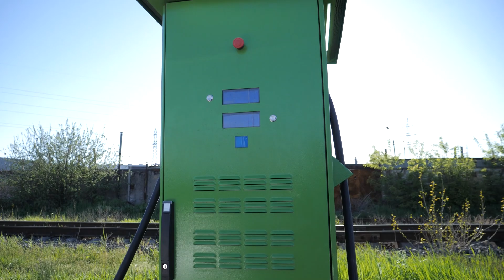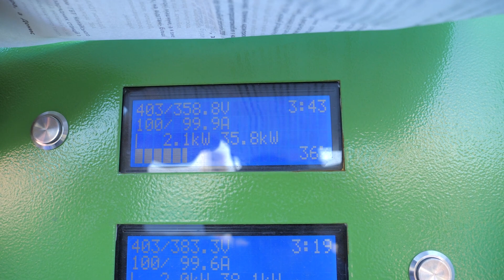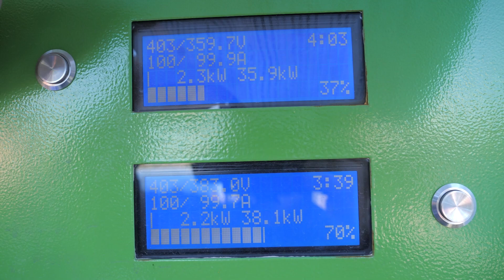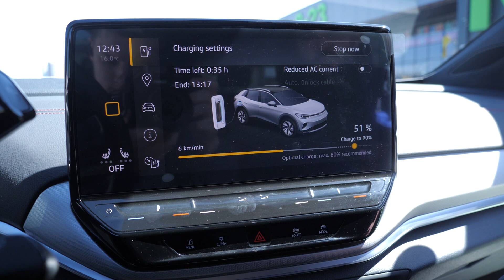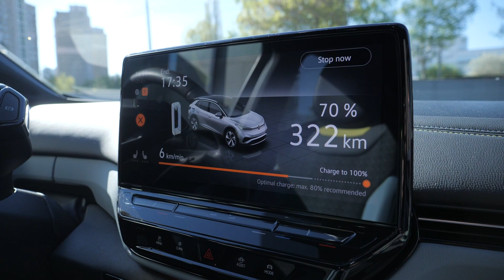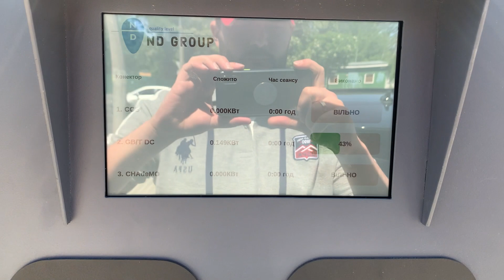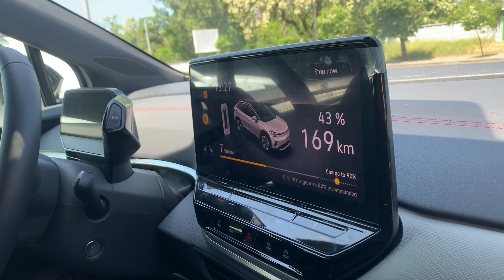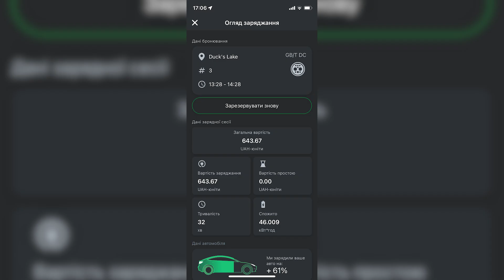Зарядні станції стандарту GBT DC українського виробництва. Анонс зарядного хабу з 4 конекторами GBT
З вами Перша електричка. В цьому відео ми познайомимо вас зі станціями стандарту GBT (GB/T) українського виробництва. Оглянемо основні моделі та проведемо процес зарядки електромобіля китайського виробництва з портом GBT.
Також Анонсуємо відкриття зарядного хабу на 8 електромобілів з 4 конекторами GBT DC у м. Києві біля телевежі.

00:00 - Вступ
00:24 - ICG.ENERGY
02:02 - EVA Chargers
03:17 - ND Group
04:04 - ViWATT
07:05 - UGV
09:16 - Висновки

Для консультації та замовлення перехідників GBT-CHADEMO